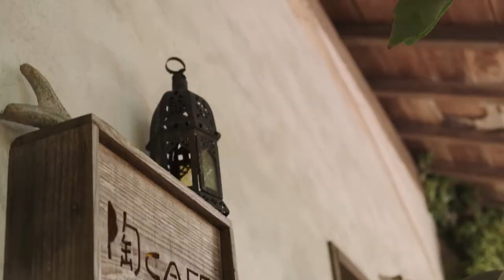『あかるいみらい』小久保 淳平@陶CAFE しきろ庵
大分県中津市耶馬溪にある『陶CAFE しきろ庵』で2022年5月8日に行われた『春の新緑 CAFE TIME MUSIC』より小久保淳平『あかるいみらい』♫

小久保淳平通販サイト
コクボ商店

文字　　　　kanataiko
撮影・編集　KNP ／ 小池篤史